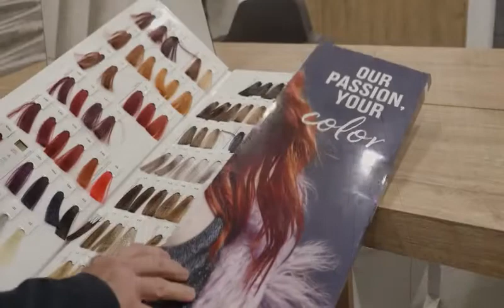salone di eccellenza tra i migliori 100 in Italia guida globelife Stefano Palmieri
Nuovo tempio della bellezza , MySpace ...💜